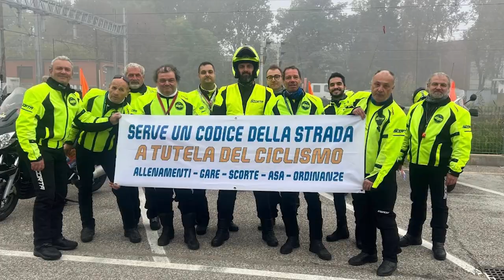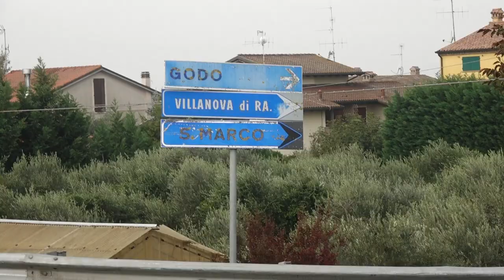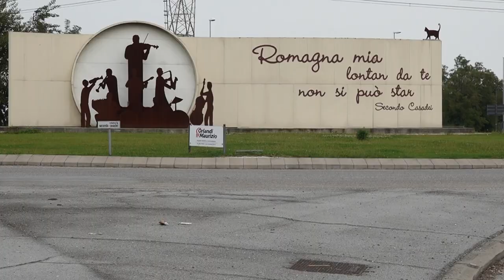Lugo San Marino 2022